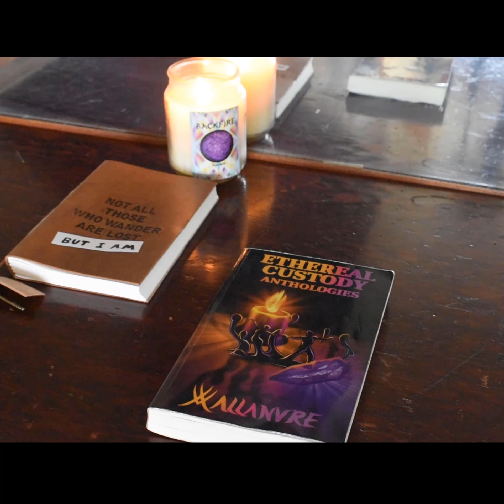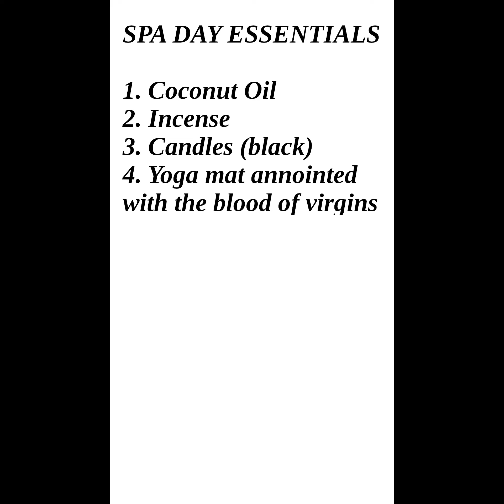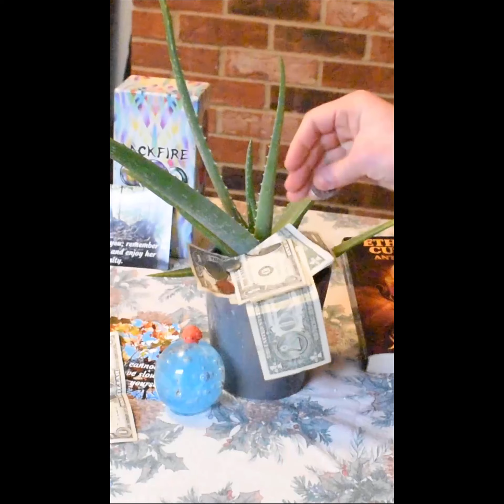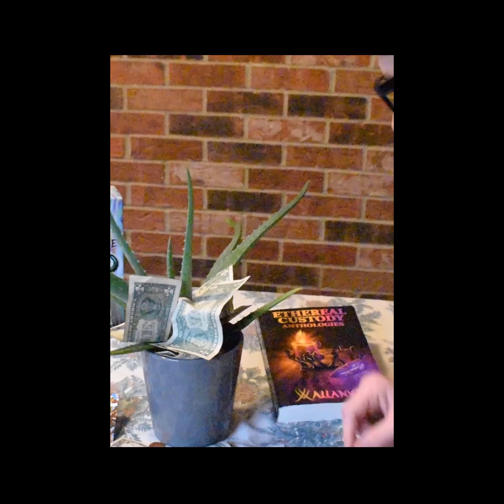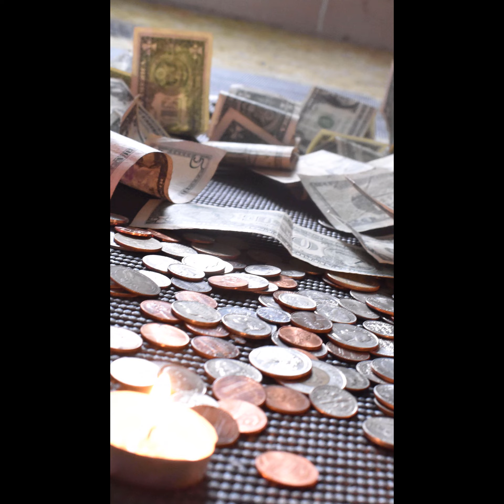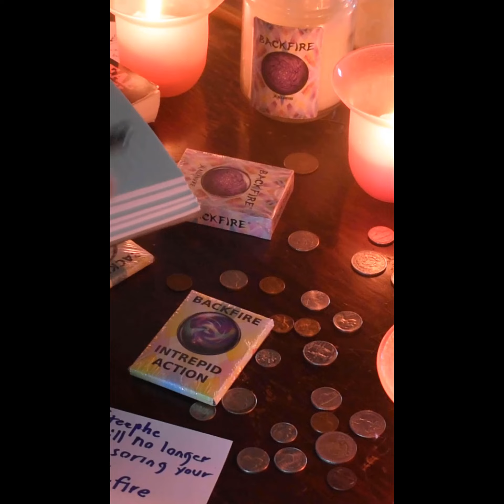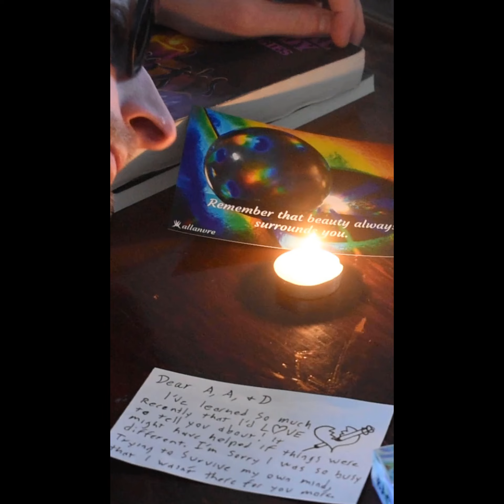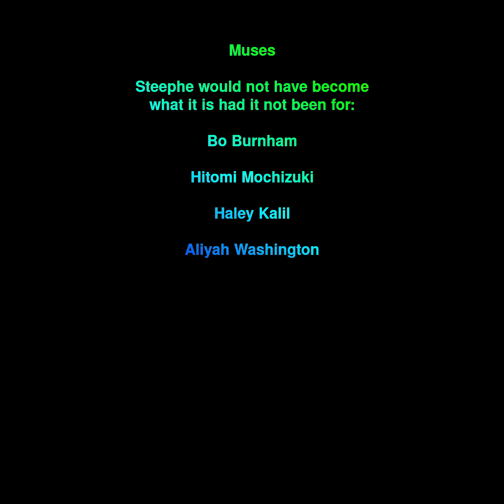Steephe Full Series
a thatgirl comedy that follows a pre-influencer on his rise to relevence and search or connection. The storytelling is in the style of a dailyvlog and challenges certain cultural myths.